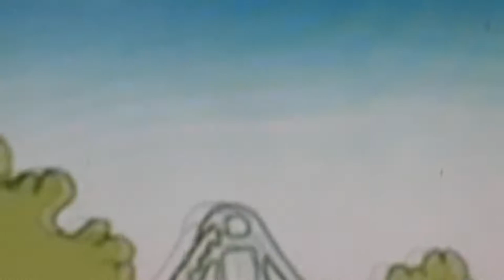25 November 2018